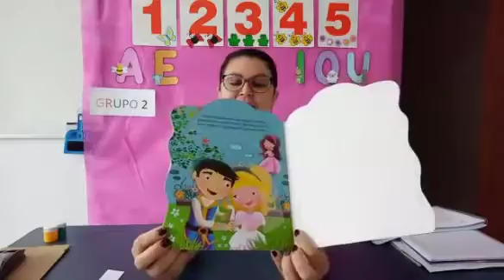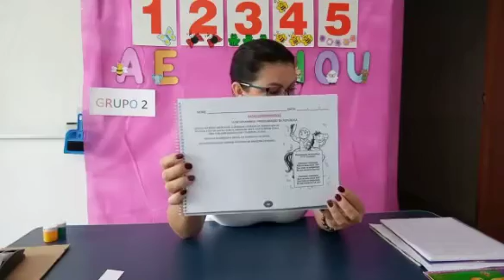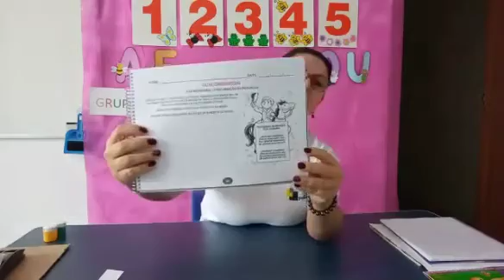G2 Professora Lânia (13/11/2020)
História da semana
Cinderela
parte 5 - Final

Atividade na apostila
Datas comemorativas
15 de novembro
Proclamação da República